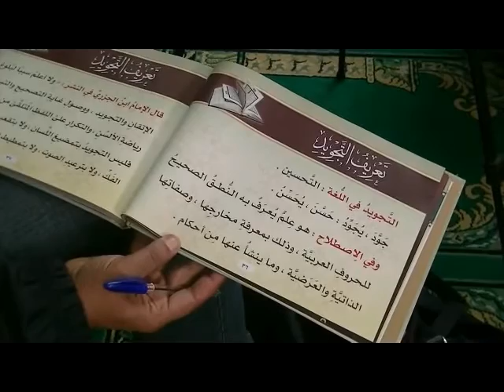الشيخ يونس القابسي في شرح كتاب التجويد المصور الحصة2